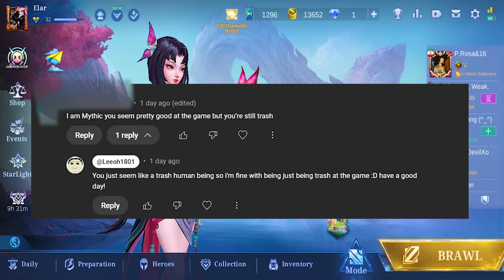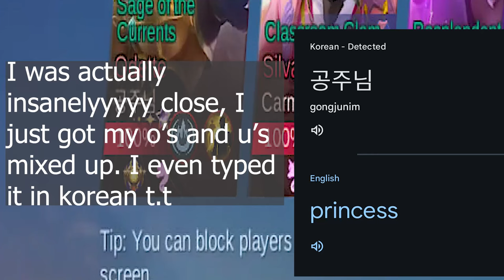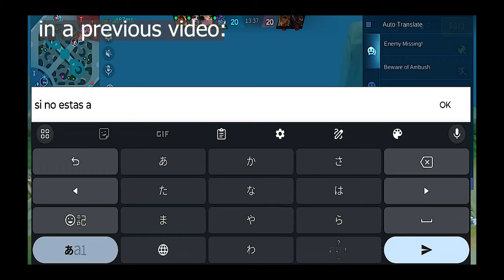Mobile Legends is a NIGHTMARE...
timestamps:
00:00 intro
00:48 Draft 1
01:41 Yu Zhong (Exp)
05:49 Draft 2
06:17 Nana (mid)
08:04 Subscribe!

Amazon Wishlist